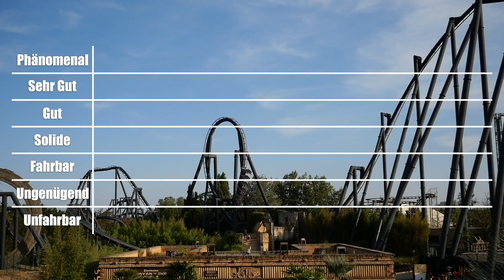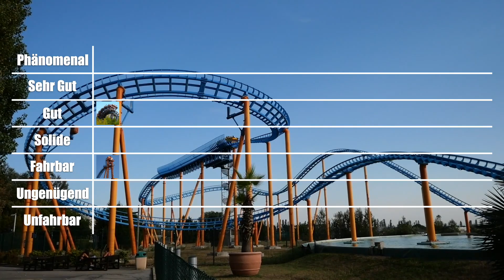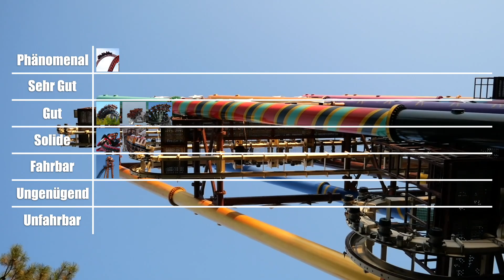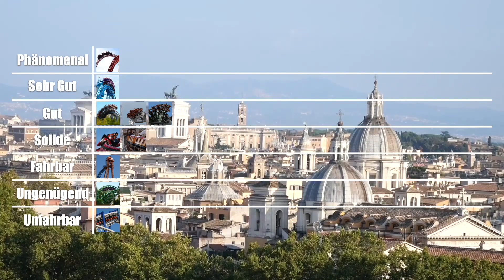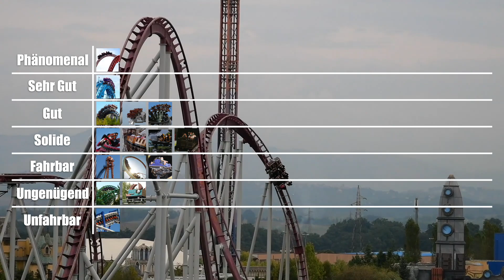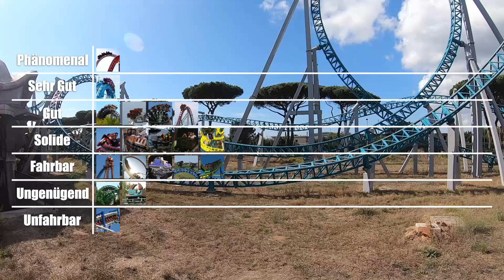Die BESTEN & SCHLECHTESTEN Achterbahnen in Italien! | Tier List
Equipment:
DJI Ronin-SC
DJI FPV
iPhone XS
Quelle Bilder Tier List:
-Etnaland
-Justin Garvanovic
Zoosafari Fasanolandia
-Zoomarine